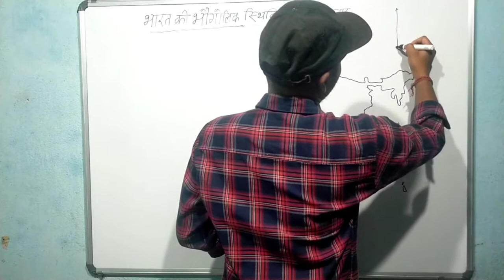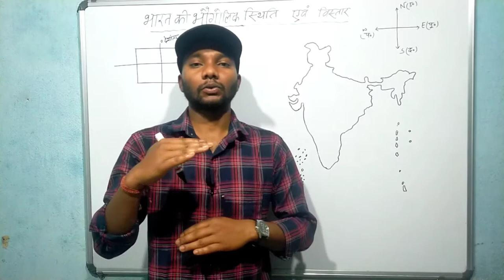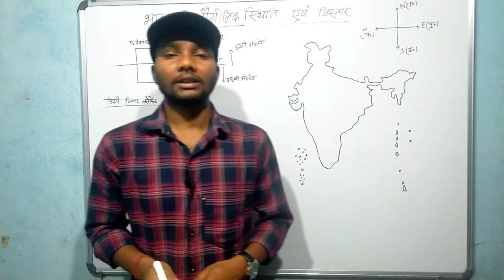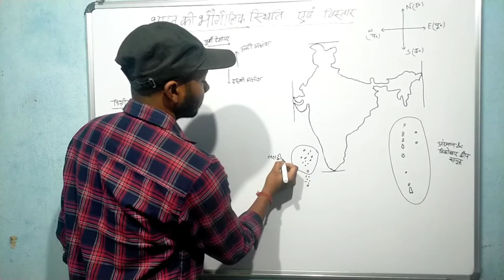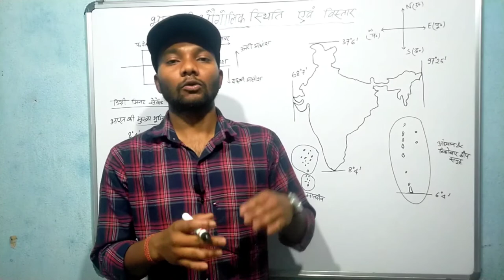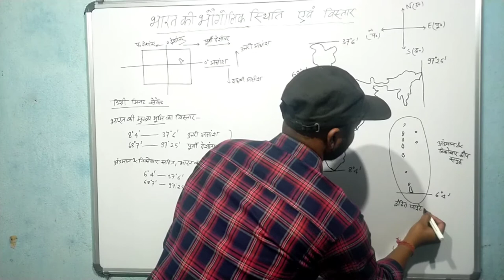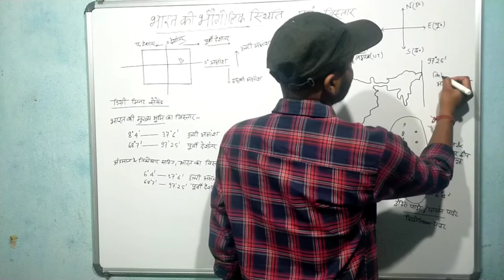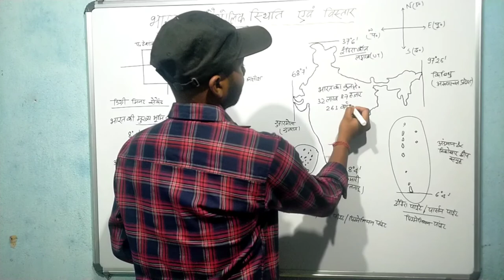भारतीय भूगोल Indian Geography भारत का भौगोलिक स्थिति भारत का क्षेत्रफल अक्षांशीय देशांतरीय विस्तार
Indian geography भारतीय भूगोल
भारत का भौगोलिक स्थिति और विस्तार
भारत का अक्षांशीय और देशांतरीय विस्तार
भारत का सबसे पूर्वी बिंदु सबसे पश्चिमी बिंदुु
सबसे उत्तरी बिंदु सबसे दक्षिणी बिंदु
भारत का कुल क्षेत्रफल
Longitude and latitude of INDIA
TOTAL AREA OF INDIA